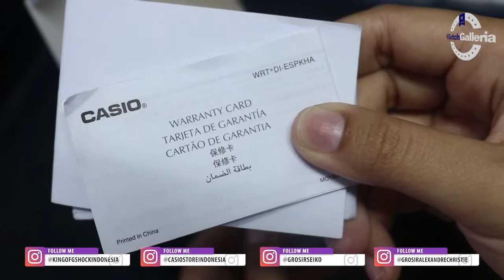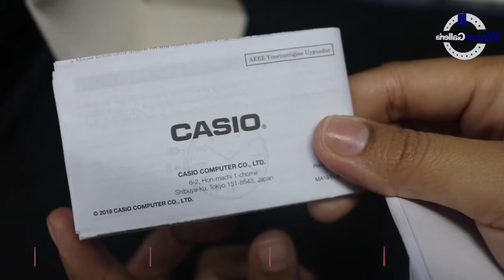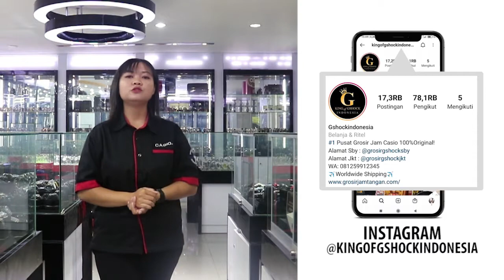CARA SETTING JAM TANGAN CASIO GENERAL LA670WGA 6D / LA670WGA-6D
Hi guys, kali ini kita akan menampilkan Casio LA670WGA-6D

Spesifikasi:
Brand: Casio
Model No.: LA670WGA-6D
Series: General
Gender: Women
Garansi: Garansi Resmi 1 Tahun

Kunjungi Toko kami The Watch Galleria yang berlokasi di :
Kota Surabaya
1. Ruko Landmark n Shophouses Blok A no.08

Kota Jakarta
1. WATCH GALLERIA JAKARTA, Jl Gereja Ayam No.10C RT.3/RW.3 Pasar Baru Jakarta Pusat
2. Plaza Atrium Lt. GF no 40 Jakarta Pusat